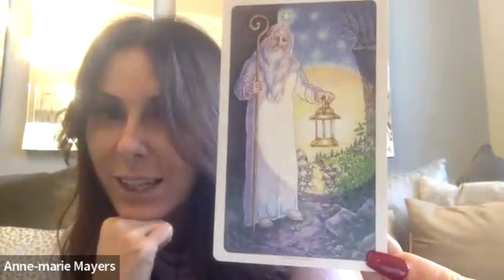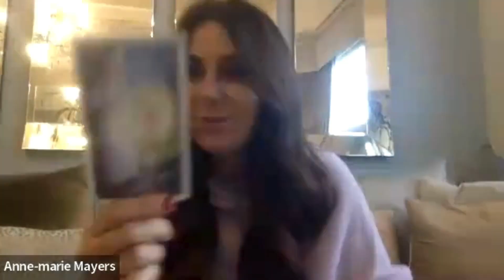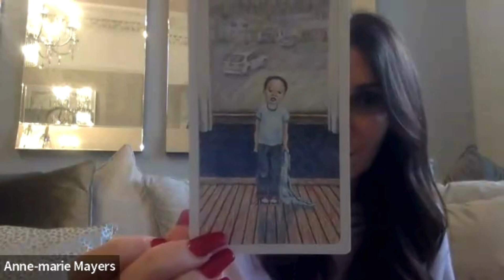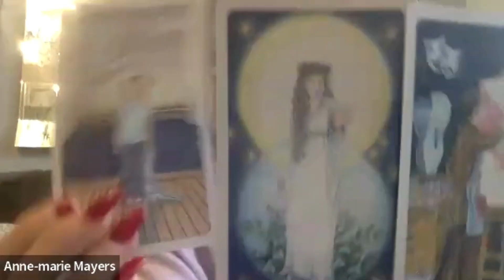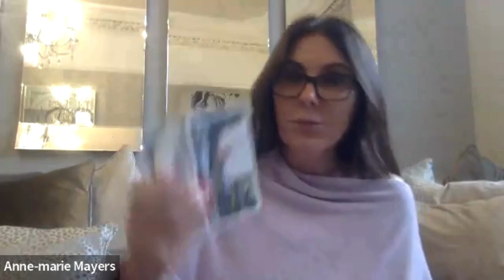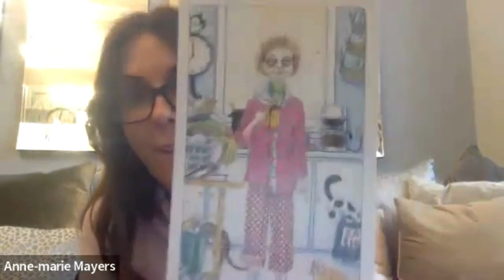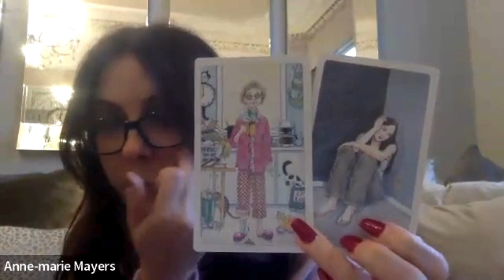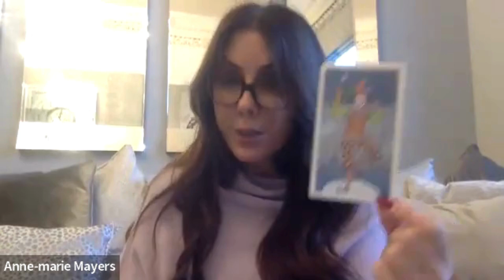Live Spiritual Life Coaching Demonstrations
Ready to become a Spiritual Life - Access our Masterclass Series to Become a Spiritual Life Coach:

Discover Anne-Marie's journey and insights at Soul Awakening Academy. If you're feeling called to explore deeper into your purpose, overcome personal challenges, and harness your experiences for growth and success, you're in the right place. Anne-Marie Mayers, founder of the Soul Awakening Academy, shares her journey and the powerful Soul Awakening Method to help you transform your life and the lives of others.

Begin your journey to becoming a luminary leader today with Soul Awakening Academy.